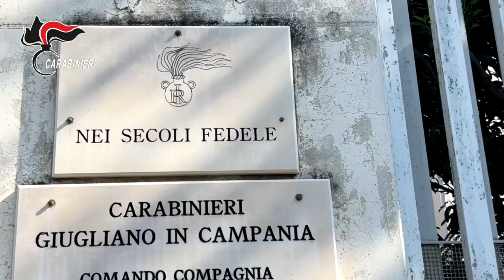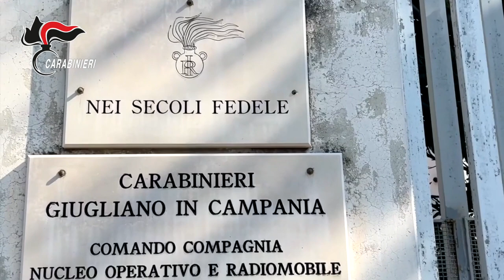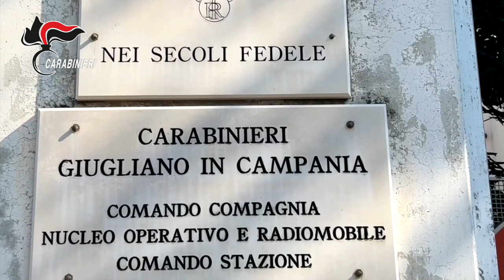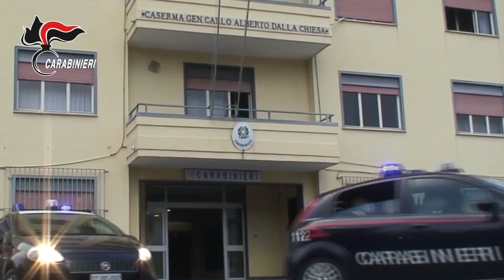Video CC. Napoli, Arrestato 45enne in possesso di numerosi documenti falsi validi per l'espatrio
L’operazione ha coagulato elementi informativi originati dall’Arma Territoriale e riferita all’atipica  gravitazione areale di soggetti stranieri, presumibilmente finalizzata all’approvvigionamento di documenti falsi validi per l’espatrio